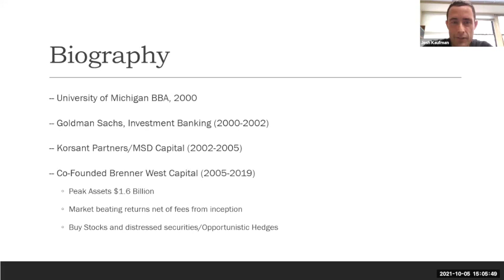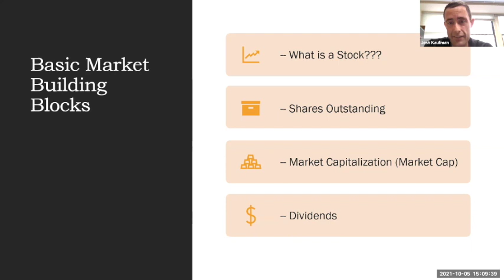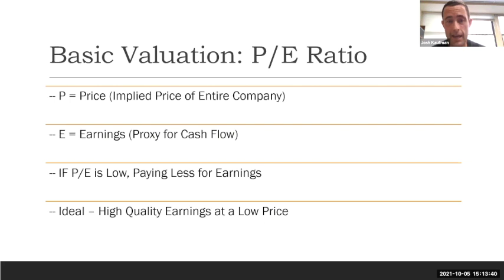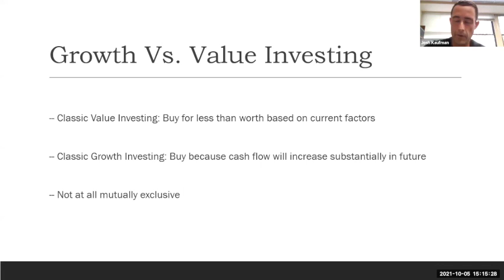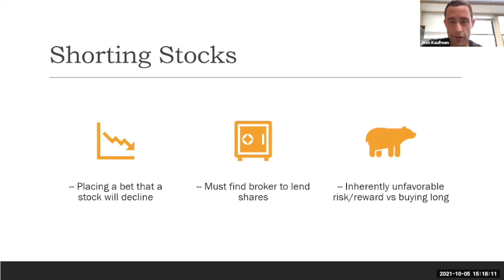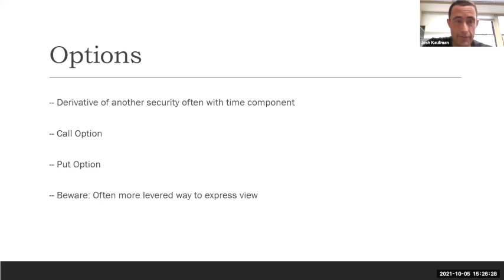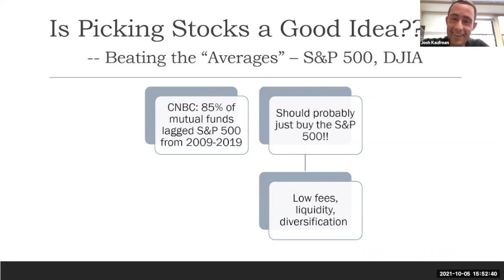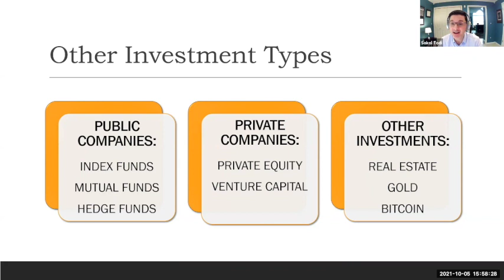Stock Market 101 – Wayne State University Graduate School Professional Development Series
If you are wondering what the stock market is and how to get started, this basic overview is for you. Former Wall Street investor Josh Kaufman gives an overview of the stock market, investing, and general best practices. This event is hosted by the Wayne State University Graduate School’s Professional Development Series.